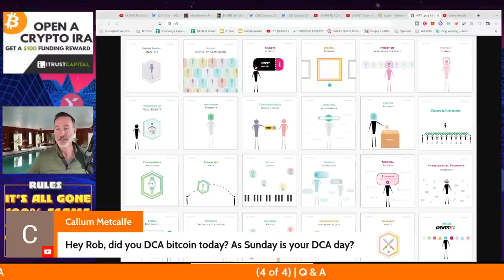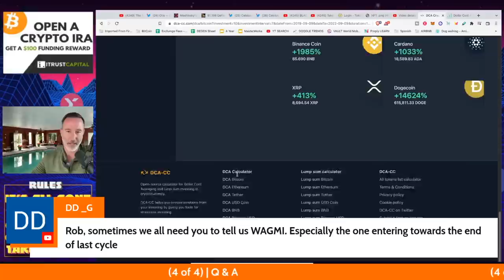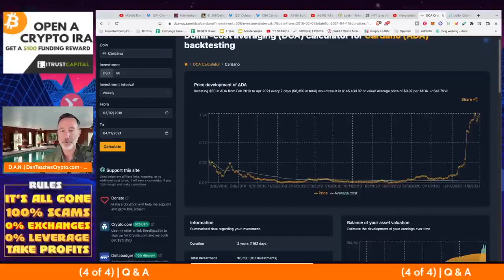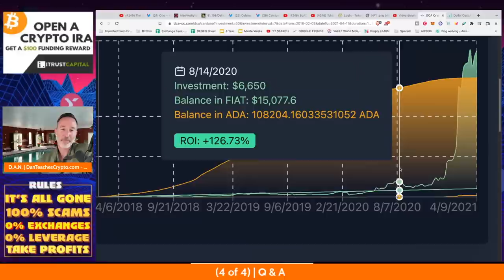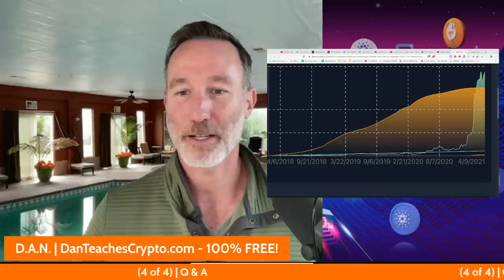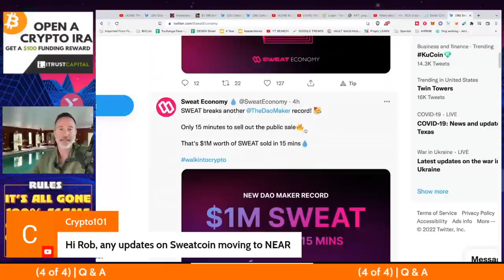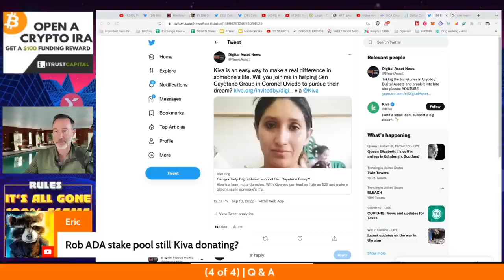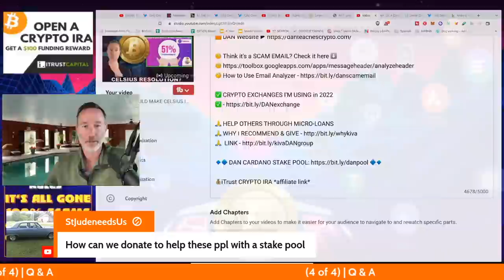Q&A (AFTER LIVE STREAM) - "PROPOSAL COULD MAKE CELSIUS INVESTORS WHOLE AGAIN. *There's a Catch*"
●▬▬▬▬▬▬CELSIUS/VOYAGER TIMELINE▬▬▬▬▬▬▬●

●▬▬▬▬▬▬CRYPTO ESSENTIALS▬▬▬▬▬▬▬●

●▬▬▬▬▬▬▬▬FOLLOW D.A.N.▬▬▬▬▬▬▬▬▬▬●

●▬▬▬▬▬▬▬▬STRATEGIES▬▬▬▬▬▬▬▬▬●

●▬▬▬▬▬RECOMMENDATIONS▬▬▬▬▬●